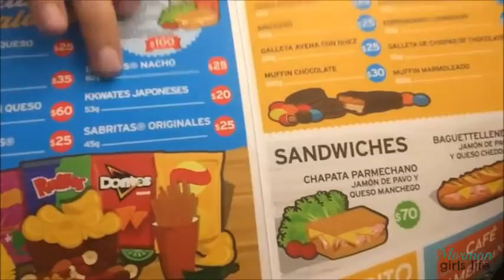NOS VAMOS AL D.F 26-01-16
Nuestro viaje al D.F